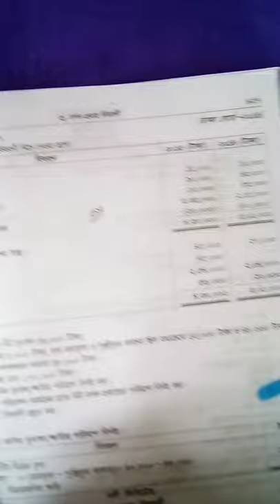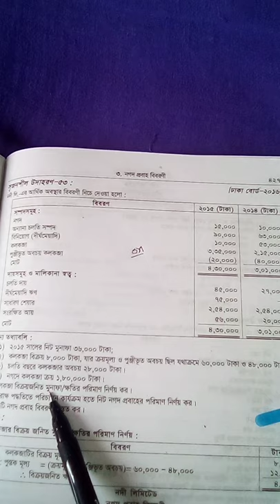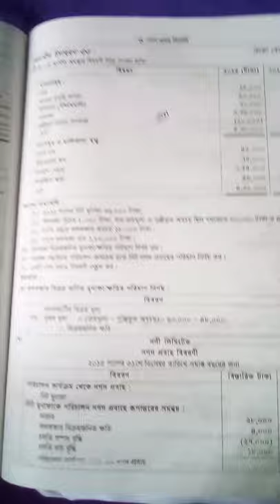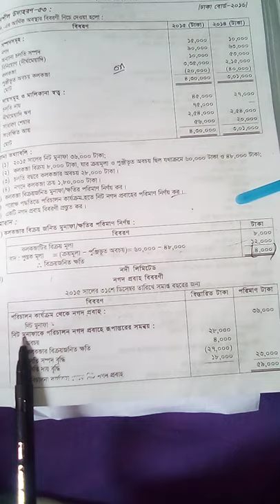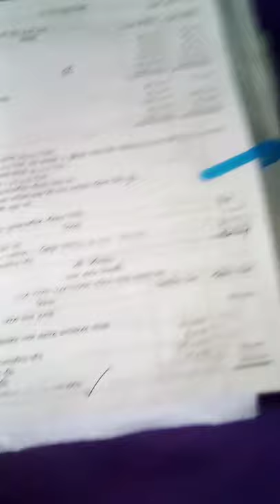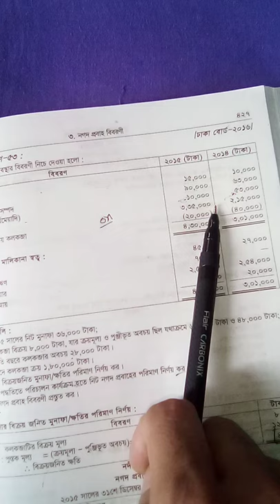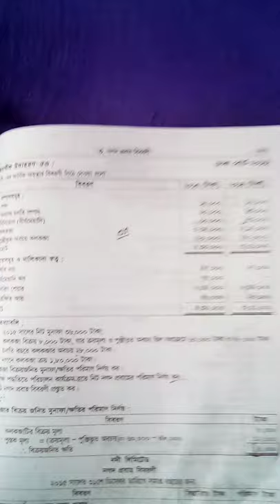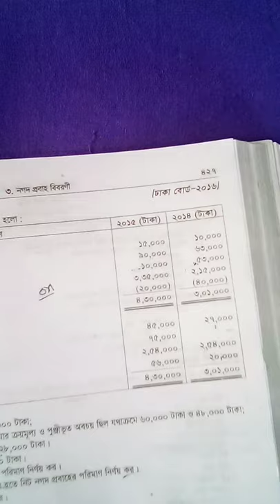Accounting class 30